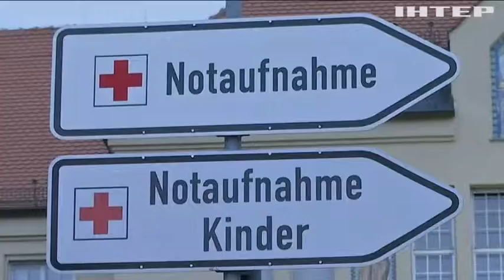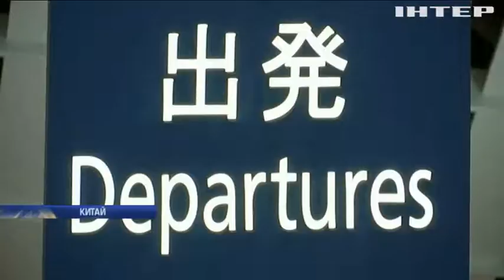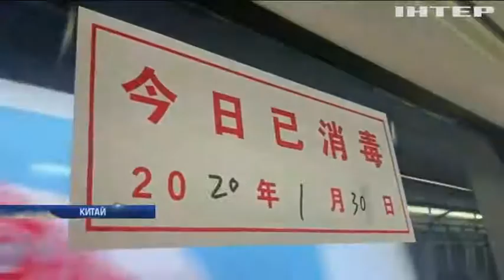ВООЗ закликає до протидії новому вірусу з Китаю